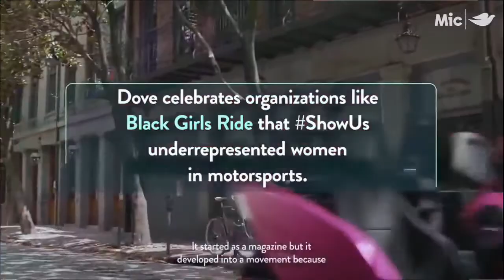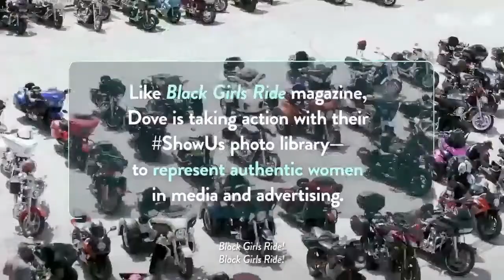Black Girls Ride Magazine/Porsche Taylor on Candid Conversations with Aisha Isreal 3/1/21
Life Coach Aisha Isreal interviews Porsche Taylor, the creator of Black Girls Ride Magazine... the first motorcycle magazine designed with women of color in mind... on Candid Conversations with Aisha Isreal. Season 3. Women's History Month. Boss Chick segment. See Full Episodes playlist for the entire show.